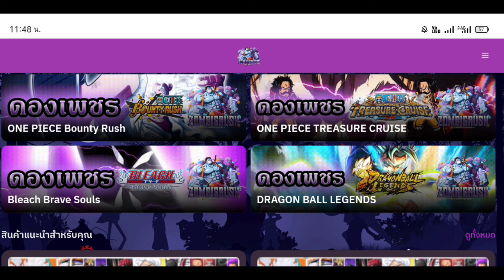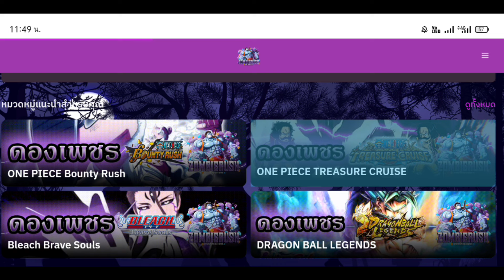กาชาปีใหม่ โคตรดี อีเว้นท์ปีใหม่ โคตรเยอะ One Piece Treasure Cruise